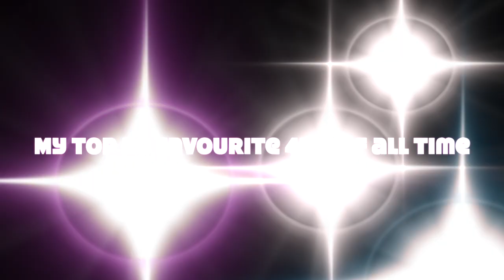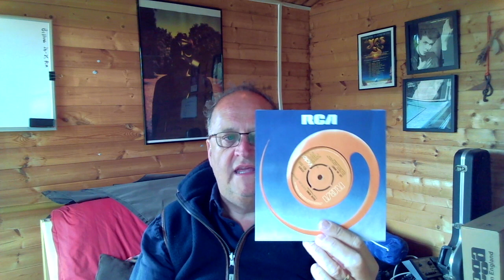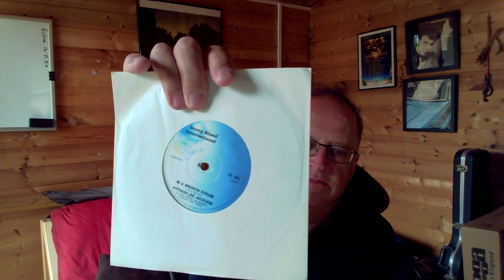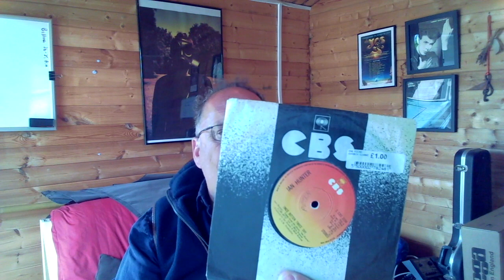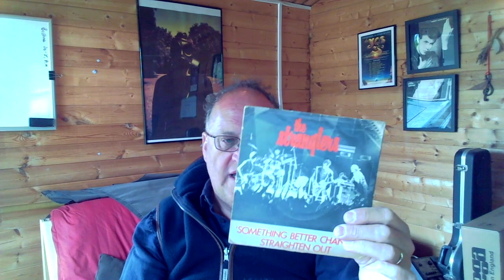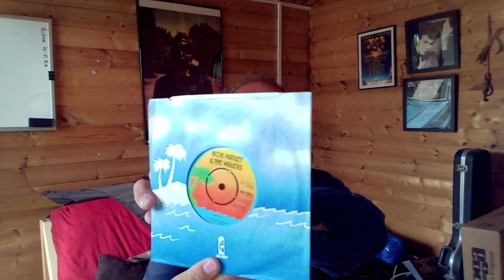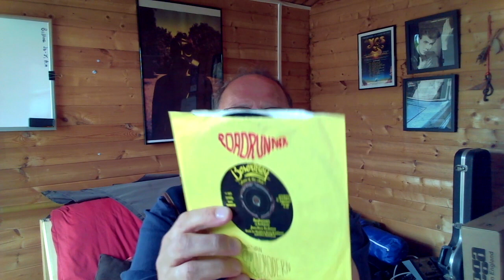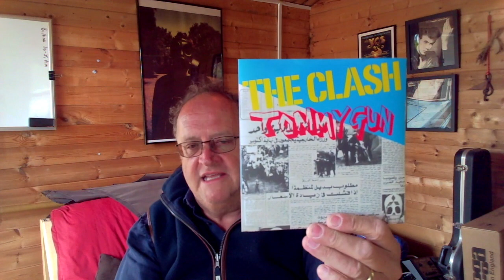My top 20 favourite 45s of all time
This video is about My top 20 favourite 45s of all time

I acknowledge this shows copyrighted material but only 20secopnds of each and not monetised.